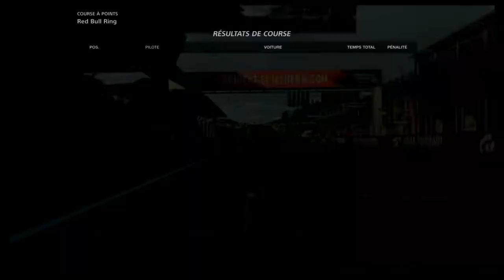Gran Turismo Sport [Enfin des points] COUPE DES CONSTRUCTEURS - Manche 27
Salut, nouvelle course sur Gtsport et cette fois, le départ est clean et ma course assez bonne!!!

PS4PRO